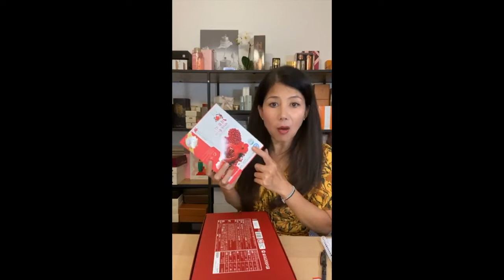Daily Deer Antler Korean Red Ginseng Jin Stick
Daily Deer Antler Korean Red Ginseng Jin Stick Presentation Ha Hoang

Jin Nonghyup Everyday Korean Red Ginseng Red Ginseng Drink from 6-year-old Korean red ginseng extract from deer antler promotes health.

Nonghyup Everyday Red Ginseng Extract is a combination of red ginseng, deer antler, reishi and many valuable natural herbs.

Products are made using modern technology and imported directly from Korea - the powerhouse of ginseng and health products.

Used to Nourish the body, increase resistance, Reduce stress, fatigue, help focus the mind, Stabilize blood pressure, support blood circulation, Limit oxidation, beautify the skin,

Enhance physiology Nonghyup Everyday Deer Antler Red Ginseng Extract is suitable for many subjects, especially good for: Older people with weak resistance, People who are sick just get up, need to replenish their health, Students, stressful workers, People who practice sports.